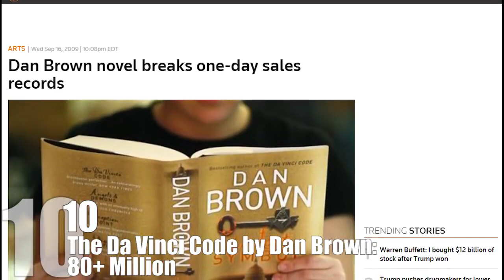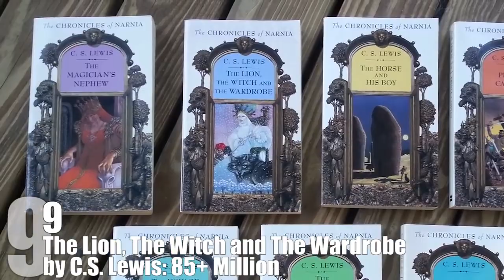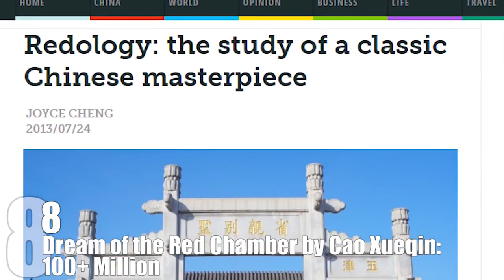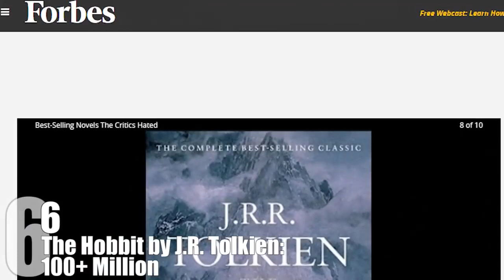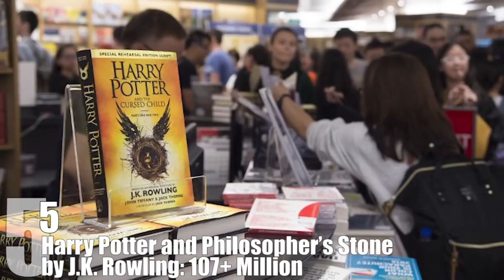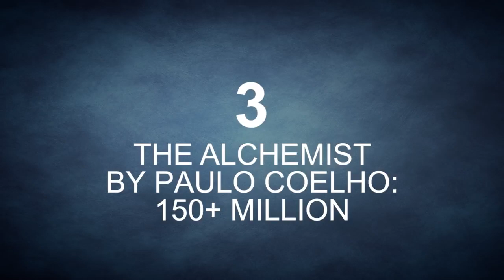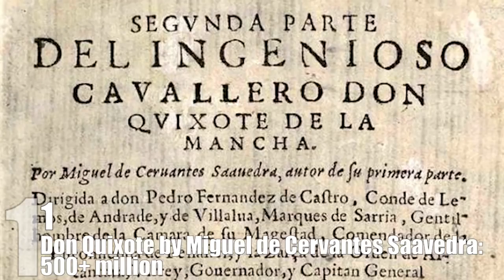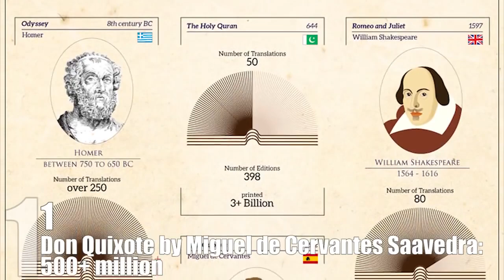Top 10 Bestselling NOVELS of All TIME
Some Jaw Dropping Figures and some masterpieces.